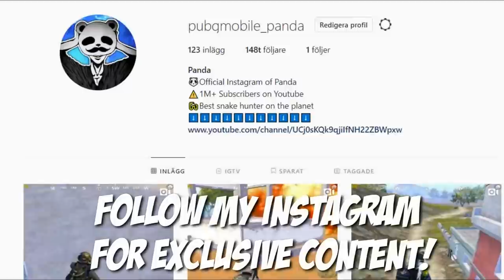NEW GAME MODE, NEW MAP, NEW WEAPON!! | PUBG Mobile 🐼